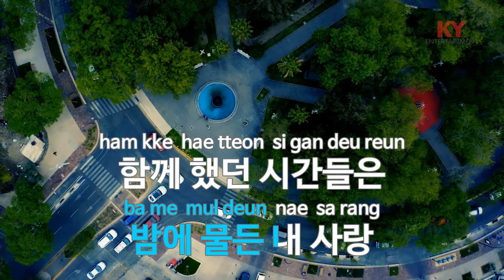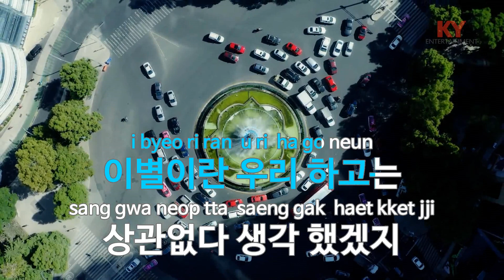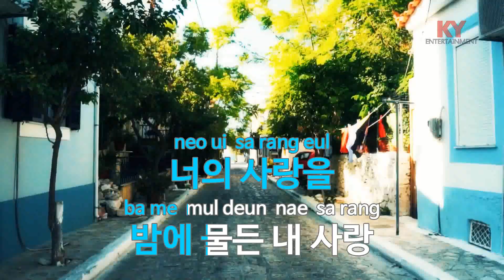[KY ENTERTAINMENT] 책상 위에 뚝 뚝 뚝 - 이태호 (KY.1568) / KY Karaoke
★ 곡 정보 ★
번호 : 1568
제목 : 책상 위에 뚝 뚝 뚝
가수 : 이태호
작사 : 김동주
작곡 : 김영광

Copyrightⓒkeumyoung